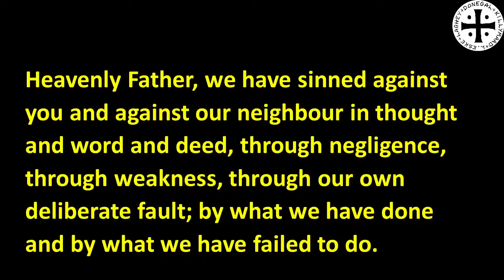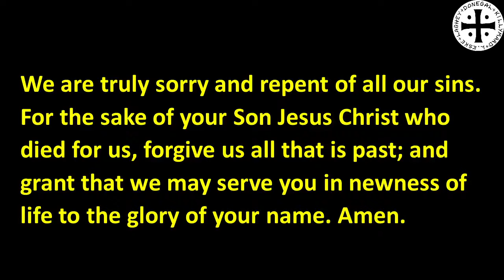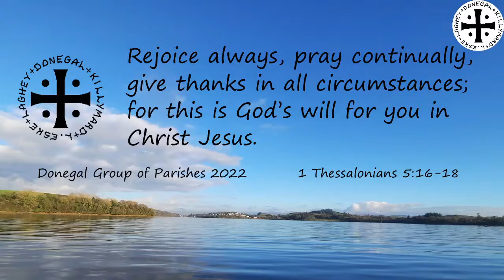2022 01 12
Wednesday Worship on 12th Jan 2022. Second part of Revelation 5.